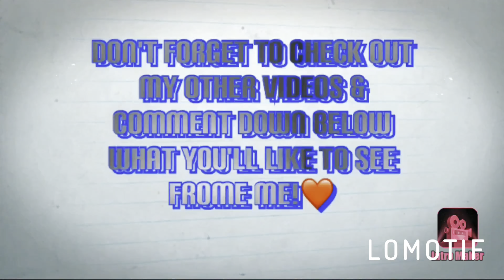NEW SHOWING!🤯🥰🏠✨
Hey, loves! If you live in Michigan and you’re ready to BUY, RENT, or INVEST!

*Let me know what kind of propertie you guys want to see! Mansions? Town houses? Apartments??